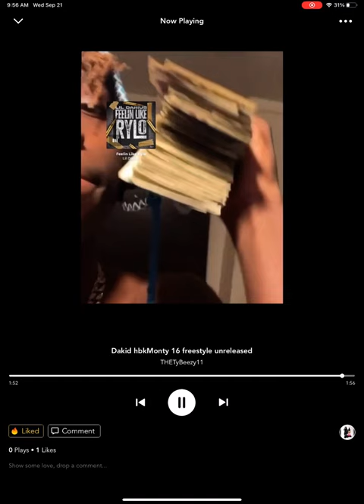Dakid hbkMonty ((16 freestyle)/official audio